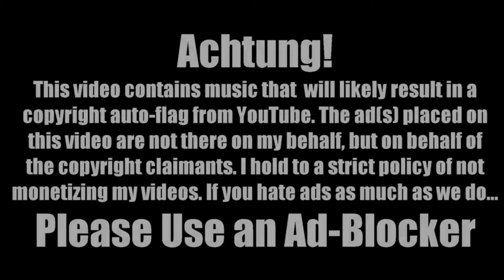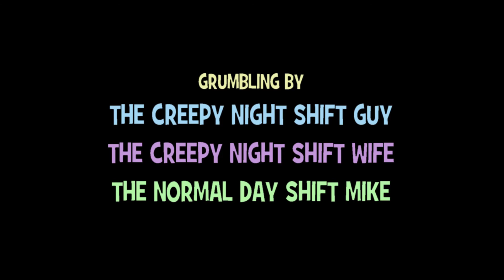Let’s Grumble: South Park: The Stick of Truth (Part 7)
Making Some New Friends

Once you’ve been to space, there’s really nothing around town that can manage to impress anymore I suppose. Oh well, time to wander around, collect some Chinpokomon, and make a few friends along the way. We get Stan’s phone back for him and hey, Jimmy needs a new flute so I guess we’ll see what’s going on down at the farm. I hear the cows are suddenly acting really strange though.

South Park: The Stick of Truth (2014) – Obsidian Entertainment

If there are ads, they’re not from us monetizing (we don’t do that). The ads are likely just there so Viacom or Comedy Central can line their pockets with ad revenue, and since they have enough money already, we strongly encourage using an ad-blocker. Happy viewing!